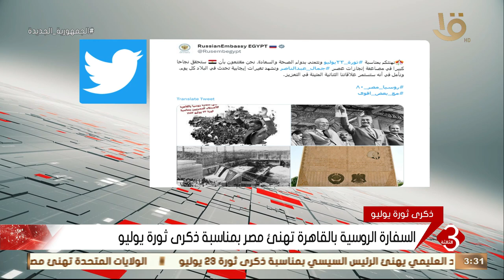نشرة الثالثة | السفارة الروسية بالقاهرة تهنئ مصر بمناسبة ذكرى ثورة يوليو